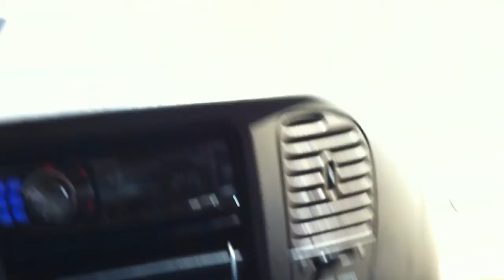con los primos en nazas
el huicho nos abandono en la entrada lol